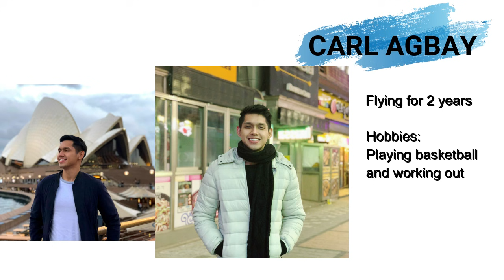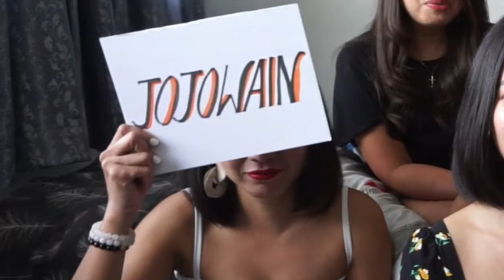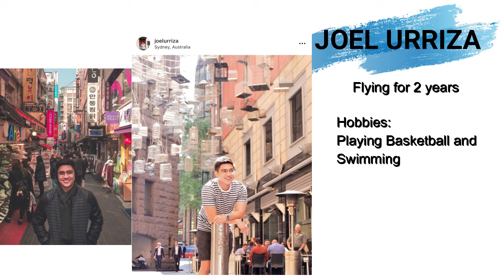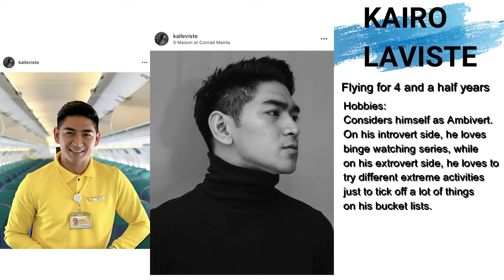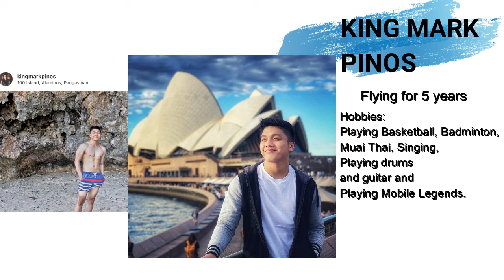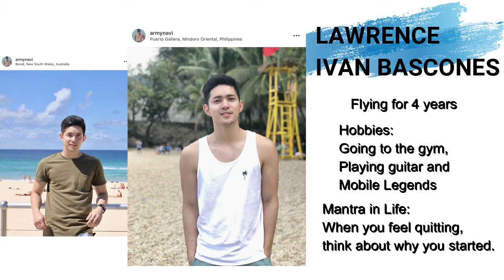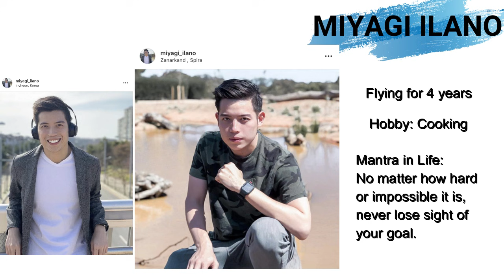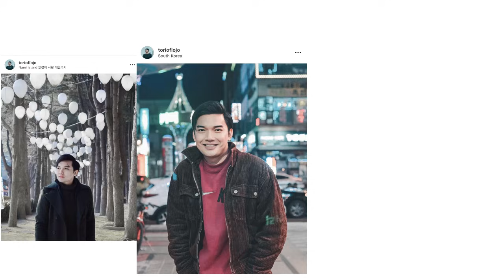JOJOWAIN O TOTROPAHIN | Good Looking Male Cabin Crew / Flight Attendant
For today's vlog, I did a challenge for the very first time. So, join me and my friends as we decide whether or not the Male Cabin Crew is a boyfriend material or more of someone we just want to hang out with.

P.S All photos are posted with consent of the owner.

Jen Barangan, is a Flight Attendant from the Philippines' leading low-cost Airline. Aside from giving service 36,000 feet above sea level, she also loves to tell stories and help dreamers like you achieve their childhood dream.

So join her as she takes you to places, shares her thoughts, and gives you tips and advice about the Life in Aviation.